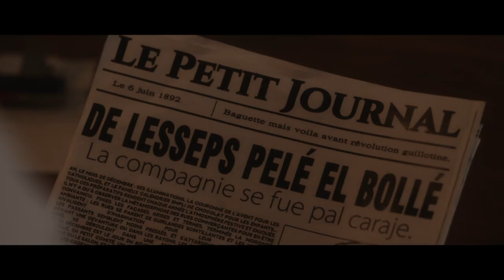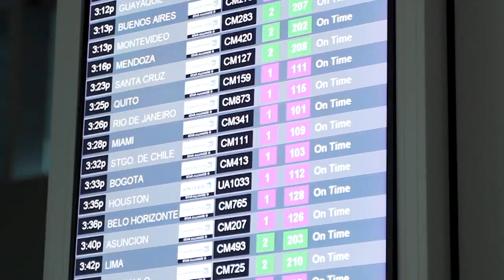🤯 QUEDÓ EN BANCARROTA | PARKING HISTÓRICO T2 E4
En esta temporada vamos a ver una historia aún más épica y fuerte, la historia de como se llego a construir el canal de Panamá 🇵🇦